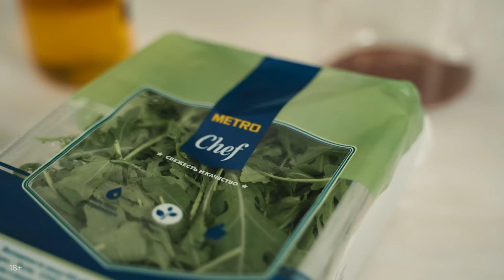Рецепты от Ивлева - САЛАТ ИЗ ЯБЛОК И СЫРА ДОР- БЛЮ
Всем привет! С вами снова шеф! Если вы хотите быть такими же стройными, как я – ловите офигенный рецепт сезонного салата из яблок и голубого сыра с лимонно-медовой заправкой. В видео есть парочка очень дельных и здоровых советов для вас, мужики🏻 (берите на заметку) и, конечно, лайфхаки! Смотрим и запоминаем!

Ингредиенты:
яблоко красное – 1 шт.
стебель сельдерея – 100 г
руккола – 100 г
сыр дор-блю – 200 г
зеленый базилик – 10 г
грецкий орех – 25 г

Заправка:
оливковое масло – 100 мл
мед – 40 мл

Апероль спритц – скучно. Малиновый спритц на новозеландском Совиньон блан – то, что нужно пить этим летом. Хорошая компания, зеленая лужайка и свежий воздух только усилят волшебные действия ароматного аперитива. Александр Антипин рекомендует!

Ингредиенты:
малина сезонная – 30 г
ром – 30 мл
сахарный сироп п/ф (1:1) – 15 мл
фреш лимона – 15 мл
вино совиньон блан – 120 мл
До встречи!